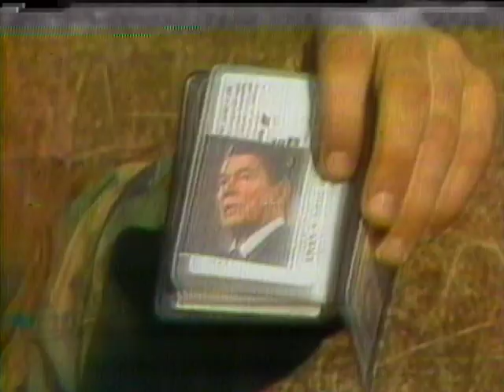82nd Airbone Division in Honduras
Operation Golden Pheasant was an "emergency deployment" of U.S. troops to Honduras in 1988 due to the so-called "threatening actions" by   Nicaraguan forces.  I was there to watch as the 82nd Airbrone Division jumped from the sky in a Reagan era show of force.